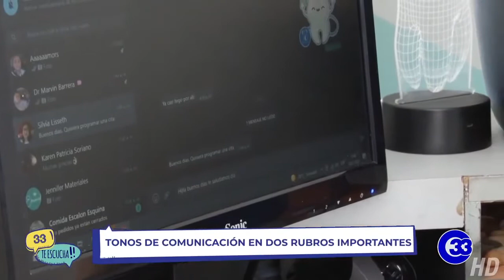33TeEscucha | Tonos de comunicación en dos rubros importantes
En el siguiente reportaje conoceremos a dos profesionales de rubros diferentes para saber cuáles son los tonos de comunicación que emplean con sus clientes.